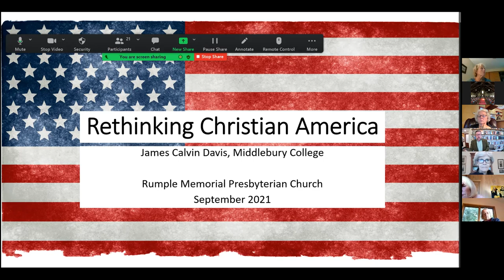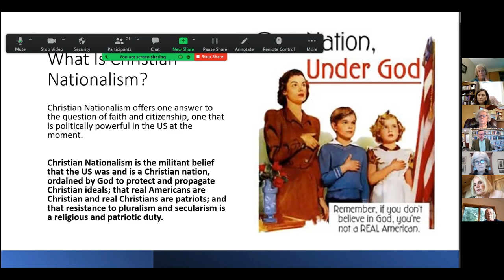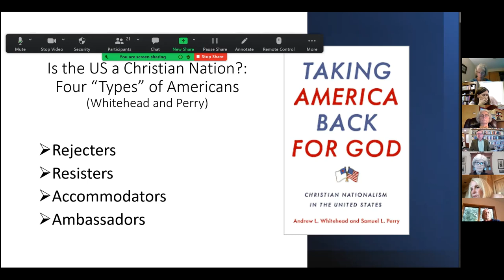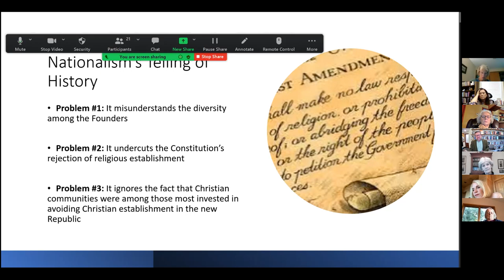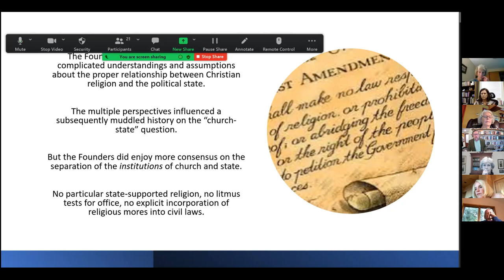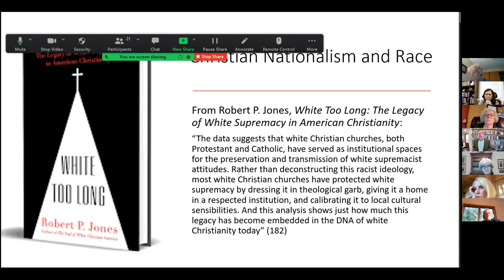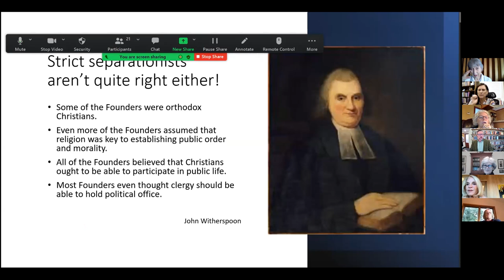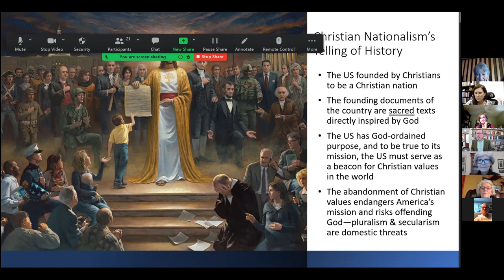9-26-2021 Visiting Scholar Lecture 1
Permission to stream/ podcast the music in this service has been obtained from:
CCLI # 3145863